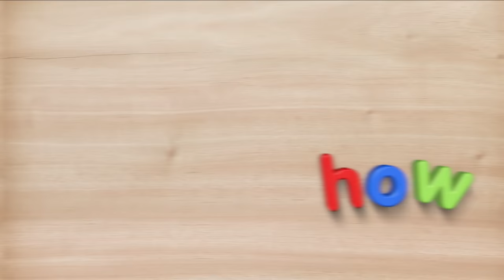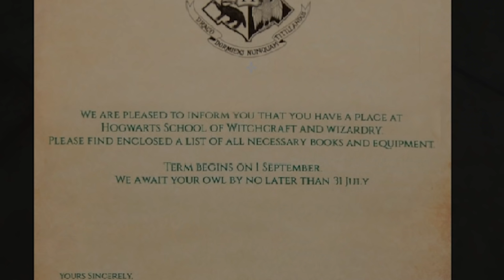Sun and Moon Become WIZARDS in Minecraft Hogwarts Legacy